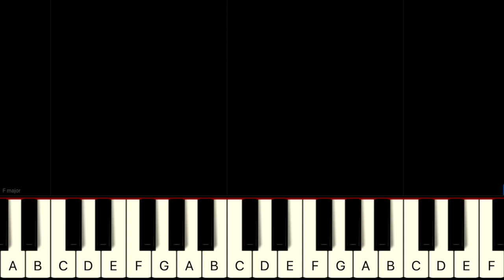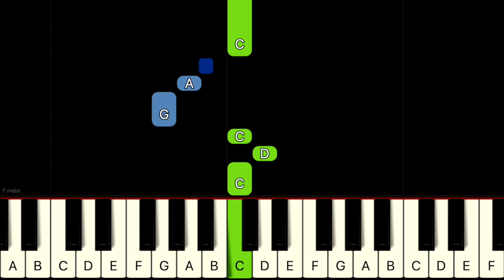Jingle Bell Rock EASY Level 1 Piano Tutorial by Chifan Cristian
In this PIANO TUTORIAL you can learn how to play JINGLE BELL ROCK EASY